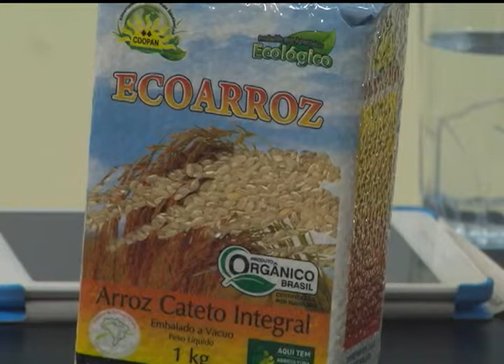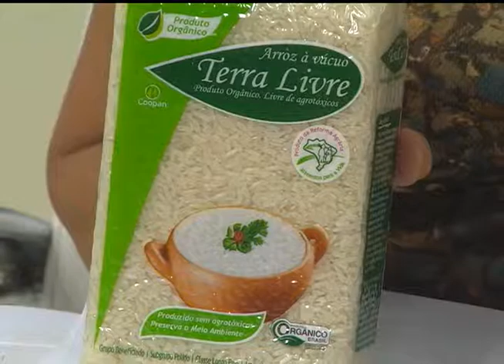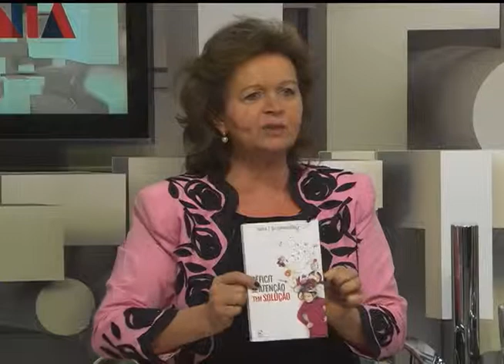Cidadania | TVE - 3/12/14